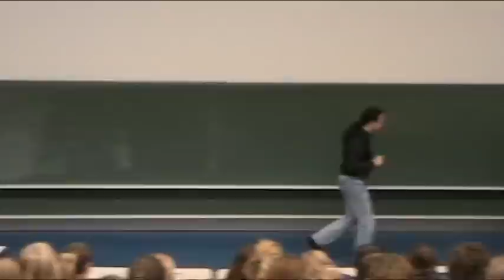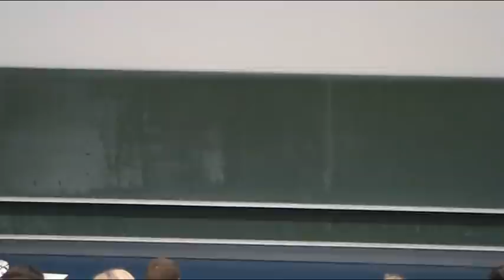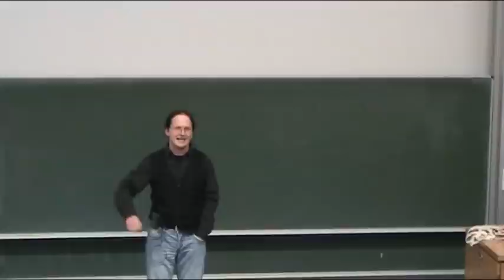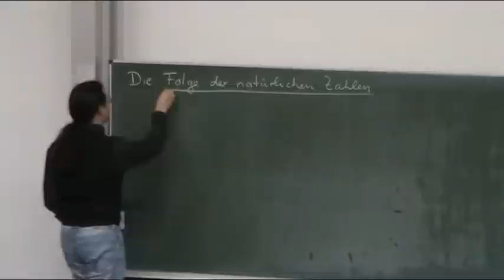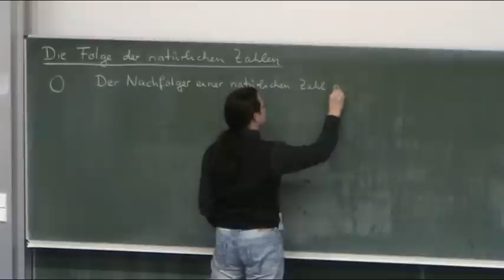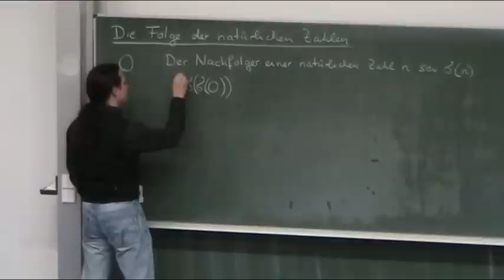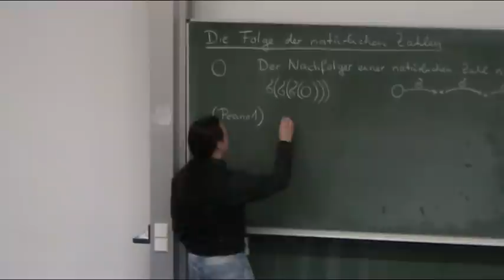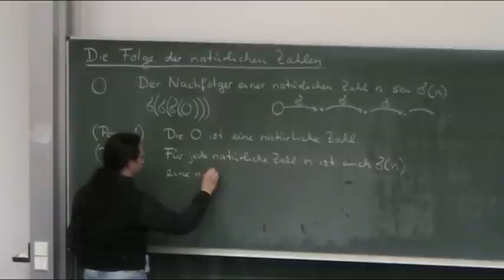Die Folge der natürlichen Zahlen (Teil 1)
🧑‍🏫Heutiges Thema: Die Folge der natürlichen Zahlen (Teil 1)